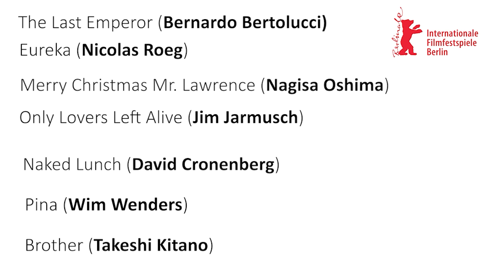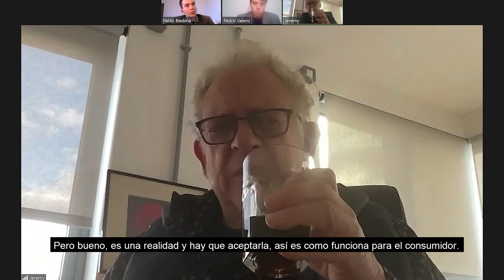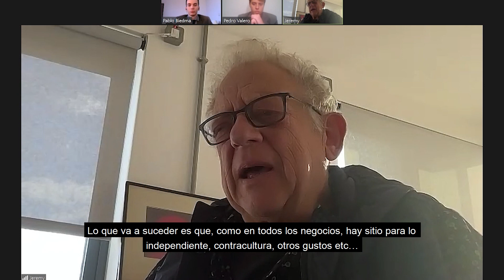Jeremy Thomas ("El último emperador") sobre cine actual, Billy Wilder, futuro del cine...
Entrevista al productor ganador del Oscar.

Jeremy Jack Thomas, CBE es un productor de cine británico, fundador y presidente de Recorded Picture Company. Produjo El último emperador de Bernardo Bertolucci, que ganó el Premio de la Academia a la Mejor Película en 1988. En 2006 recibió un Premio de Cine Europeo por Logro Europeo Sobresaliente en el Cine Mundial.